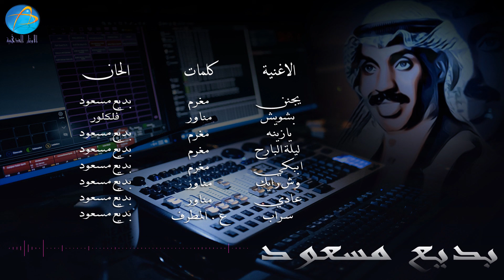الفنان بديع مسعود | يجنن | البوم يجنن